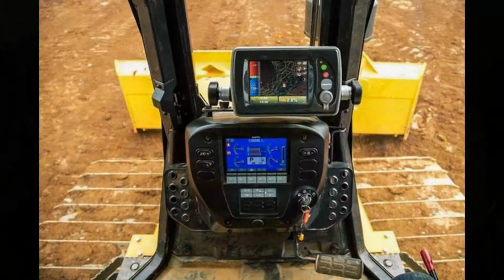DOUBLE CODED Welding Training school Winburg sasolburg Free State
Mulani Training Centre has excellent training facilities in terms of Apprenticeship Training, Learnership Training, Lifting Operator Training, Surface Mobile Equipment Training, RPL Training, Trade Test Readiness, Trade Test Assessments, Short Courses, Soft Skills, SDF Services and staff members are carefully selected, not only with regard to their qualifications, but also their training skills. Training programs are flexible and can be adjusted to suit customers’ specific needs. In cases where training is required in special fields or skills falling outside its own fields of expertise, Seha Training can arrange, as a service to its clients, training at specialist institution.

- Electrical

- Boilermaking

- Fitting

- Fitting & Turning

- Rigging

- Welding

- Instrumentation

- Millwrights

- Forklift

- Overhead Crane

- Truck-mounted Crane

- Electric Chain Hoist

- Advanced and Basic Rigging

- Telescopic Boom Handler

- Front-end Loader

- ADT-dump Truck

- Bulldozer

- Bobcat

- Graders

- TLB

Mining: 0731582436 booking